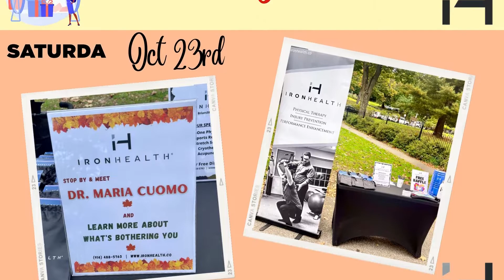TaSh Farmers Market Rewind!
Tarrytown Sleepy Hallow Farmers Market was an amazing time for our Iron Health team to get out and meet the community. We also had a contest for an awesome IH package that you will see the winner announced for at the end of the video!